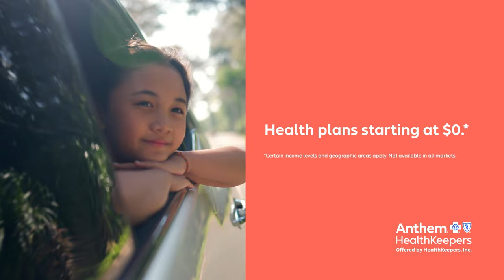Anthem Health Keepers Insurance, Individual & Family Health Plans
At Anthem Blue Cross and Blue Shield we offer affordable health insurance with $0 preventive care with no out-of-pocket costs for your family. Give us a click, and we’ll help you through the rest. Anthem Blue Cross and Blue Shield. You’ve got the will. We’ve got the way. Visit Anthem.com today.